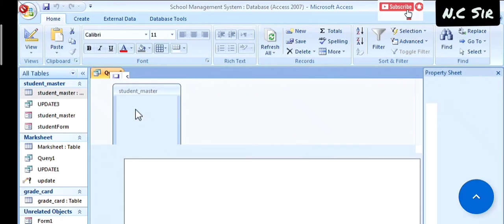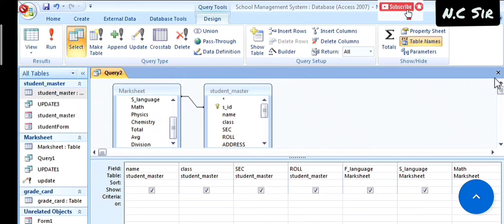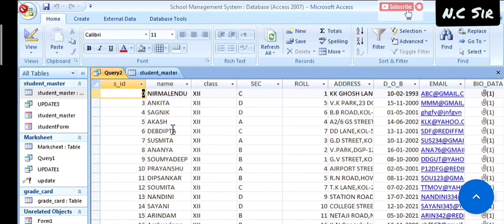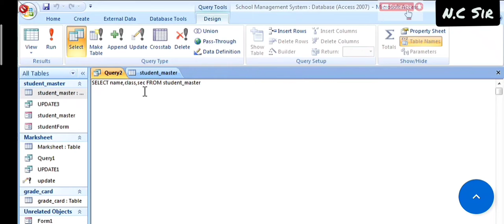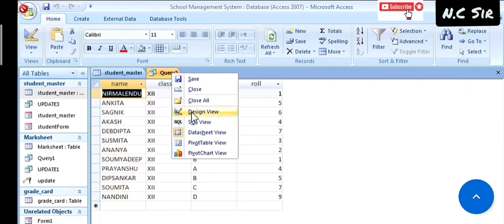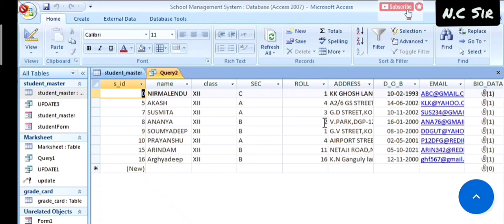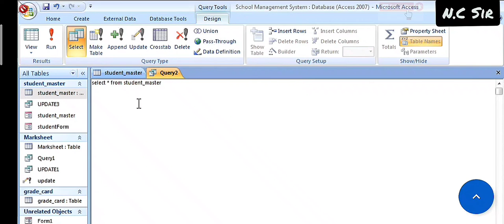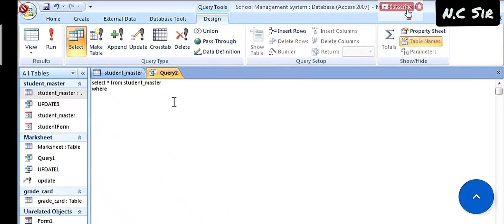MS Access Query Design part 2|Use of Like keyword in criteria|Merging Two Table|Query using SQL View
MS-Access
QueryDesign part 2